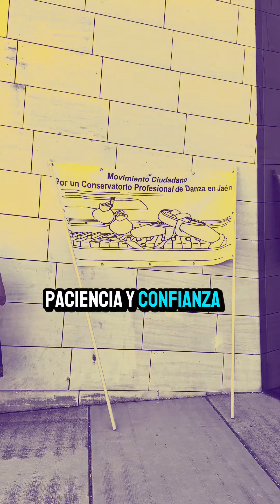Conservatorio de Danza de Jaén ✅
Queremos el coservatorio de Danza que Jaén se merece! BASTA DE SEGUIR MAREANDO LA CULTURA EN JAÉN ✅